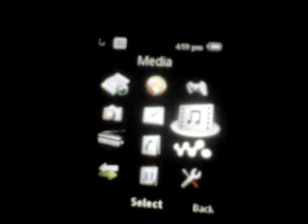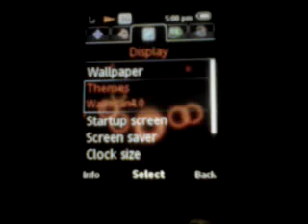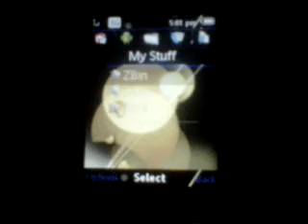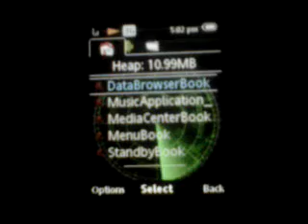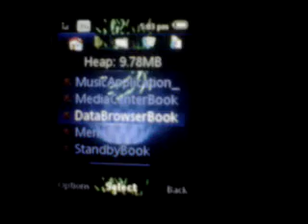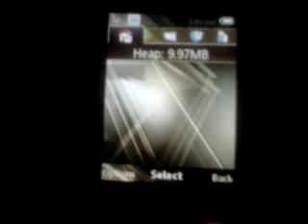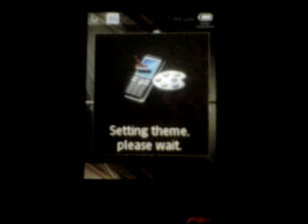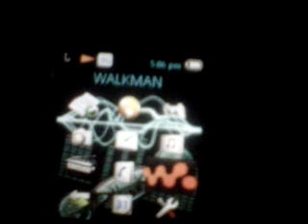walkman 3.1 Sony w910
walkman 3.1 on w910i